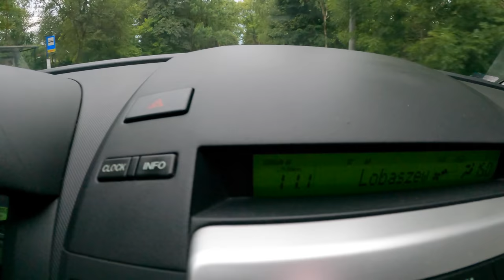2006 Mazda 5 [1.8 MZR 115 HP] |0-100| POV Test Drive #861 Joe Black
Car: Mazda 5 1.8 MZR 115 HP 2006

0:00 Intro
0:04 Walk-around and interior
0:25 City drive
4:30 Tunnel
5:10 City drive
7:02 Bumpy road
7:46 Highway
9:00 Acceleration
9:26 Fuel Consumption

Engine: 1.8L Petrol (Gasolina) 4-cylinders
Displacement (cc): 1798
Power: 85 kW/115 hp
Torque: 165 Nm
Transmission: 5-speed manual
Traction: FWD ( Front-Wheel Drive )

Acceleration Mazda (0–100 km/h): 11,4 s.

Fuel Tank Capacity: 60L
Total Range: 759 km
Weight: 1470 Kg
Cargo Space: 112 Liter
Model: 2006

Driver: Joe Black
Video: GoPro Hero 9 Black / Sony a6300 + Sigma 16mm f1.4
Audio: Zoom H2n (recorder) & Roland CS-10EM (binaural microphones)
Edit: MacBook Pro / Final cut Pro X